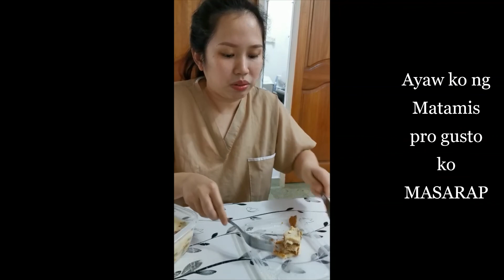Home Made Special Mango Float with Butter | RTV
A real talk videos for every viewers interest.
Home Made Mango Float | RTV